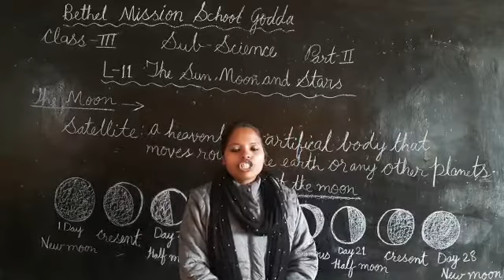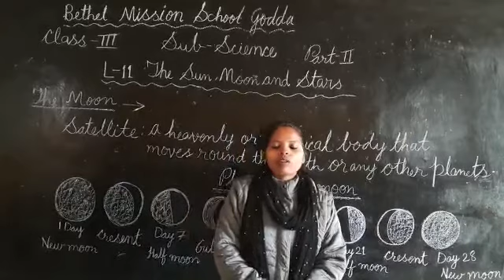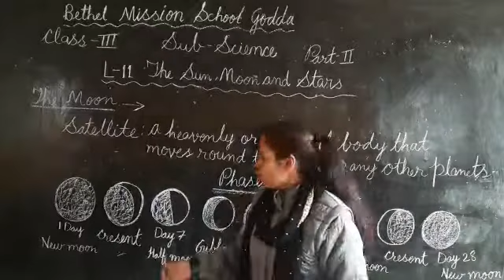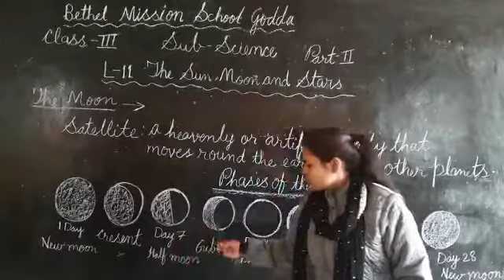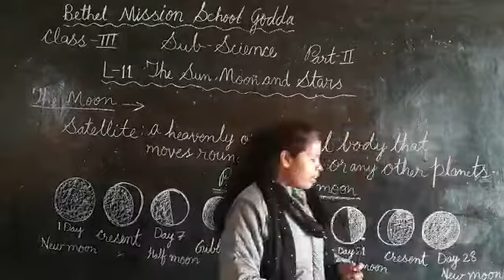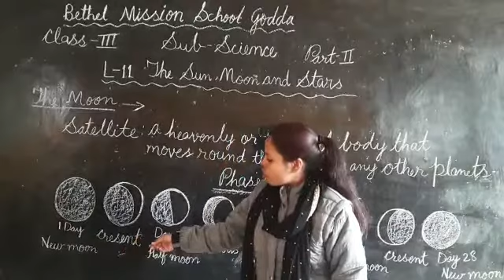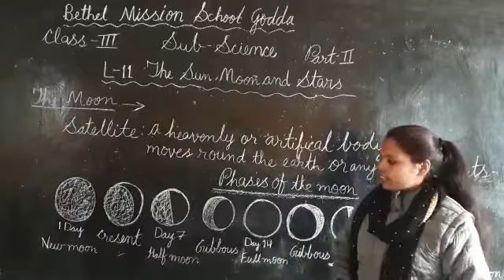class- lll sub-scienceL-11 "Tha sun moon and stars" by miss Scholastica